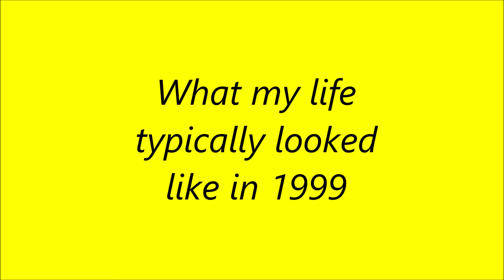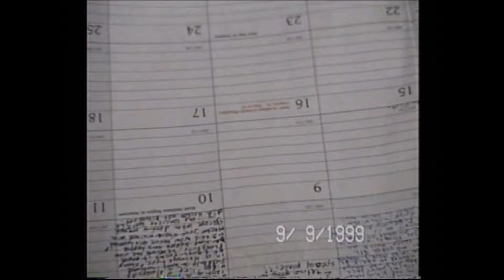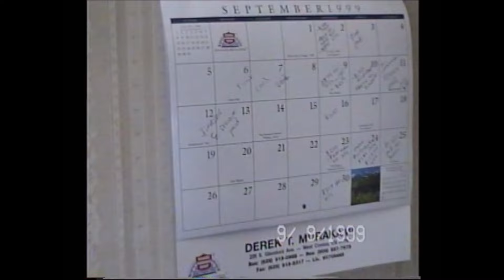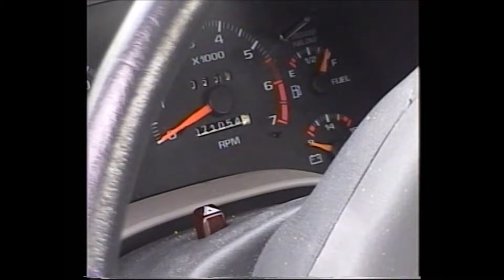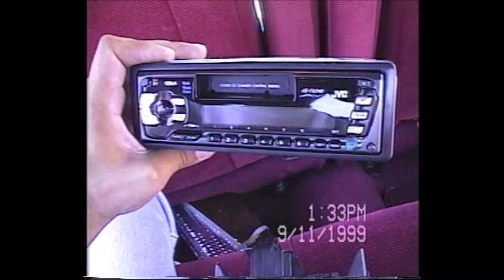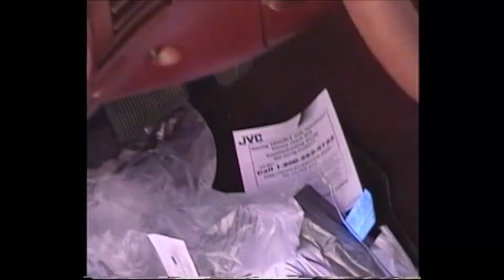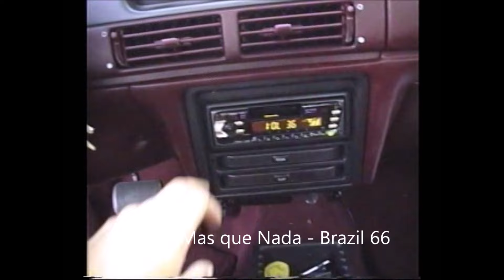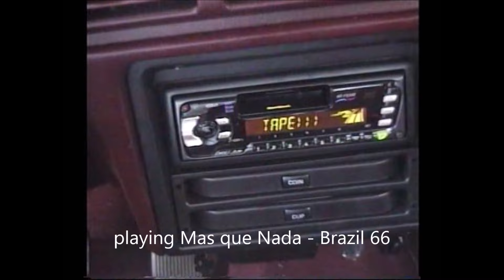September 1999 My vlog in 1999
The year is 1999. And it's just a few months left before THE BIG 2000!!!
Be on a look out for my September 2000 video coming up!!